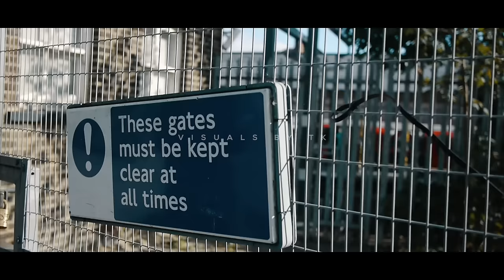Major ft Kimany - Come Against You (Music Video)